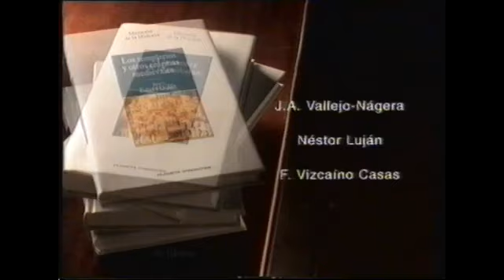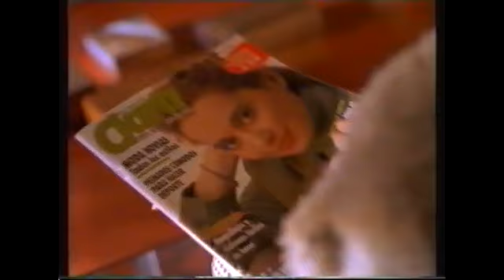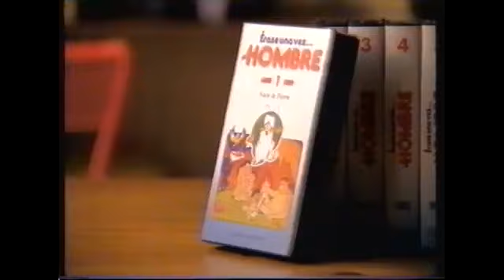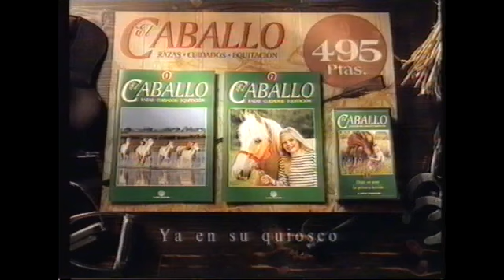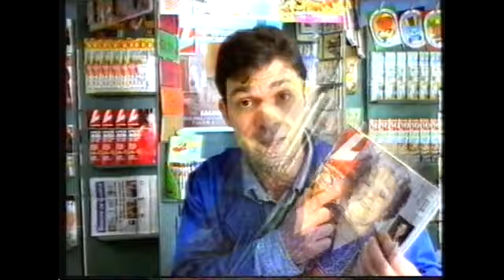TELEMADRID | Bloque de anuncios 25/01/1996